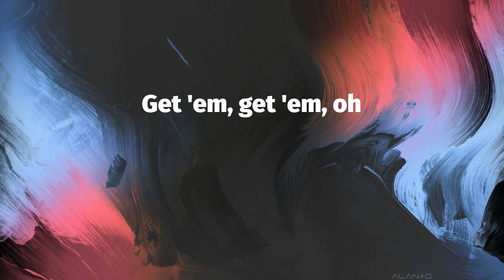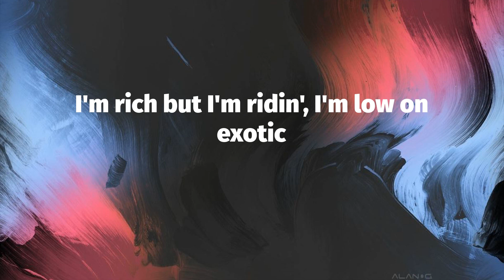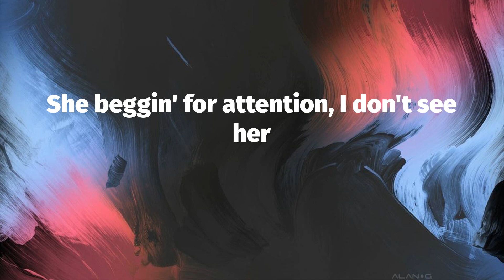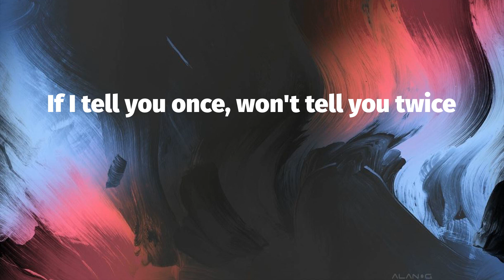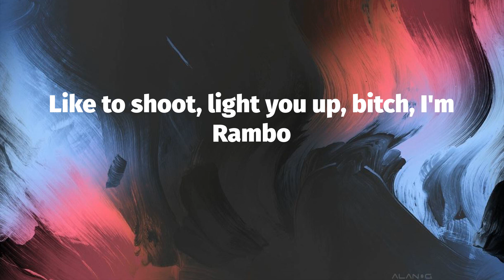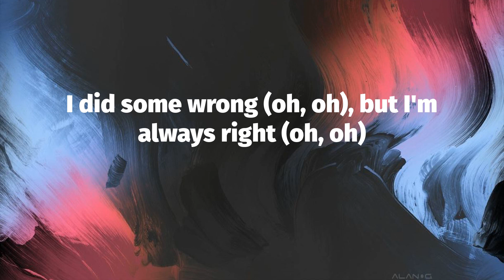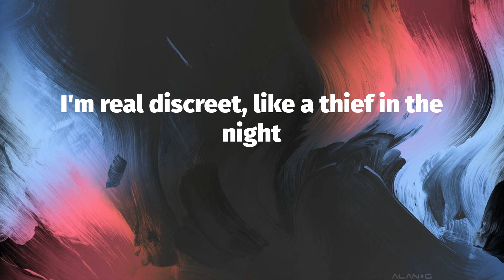Pop Smoke - For The Night (Lyrics)